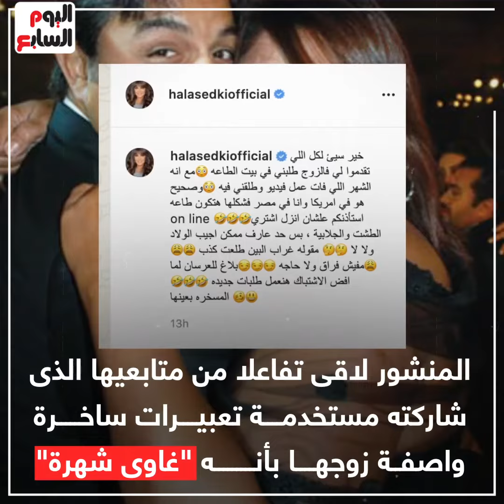هشترى الطشت والجلابية..أول رد من هالة صدقى على طلبها في بيت الطاعة